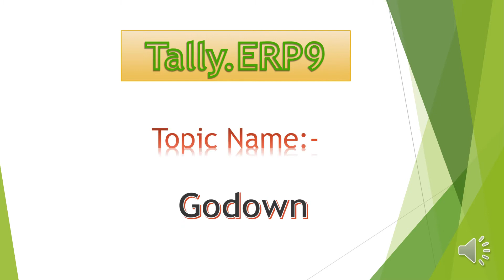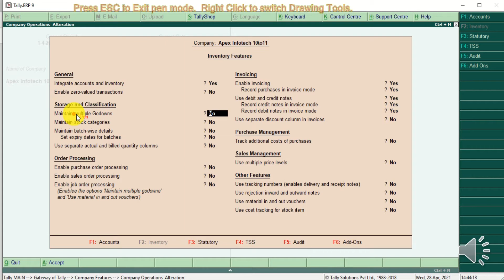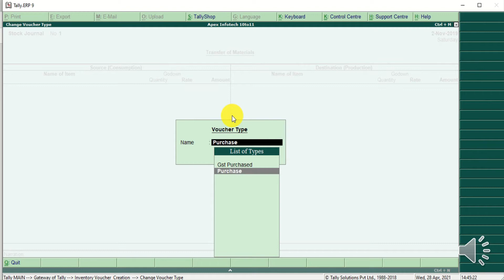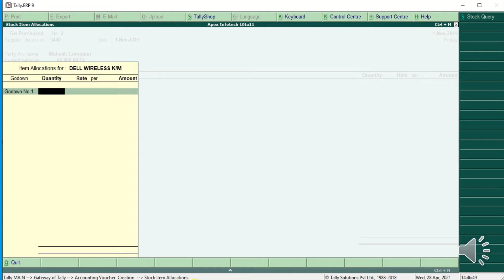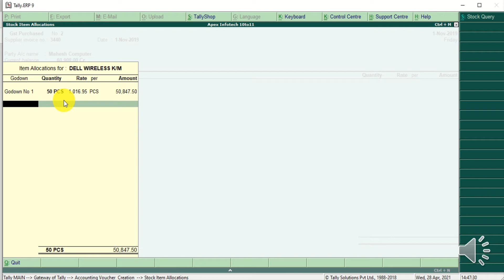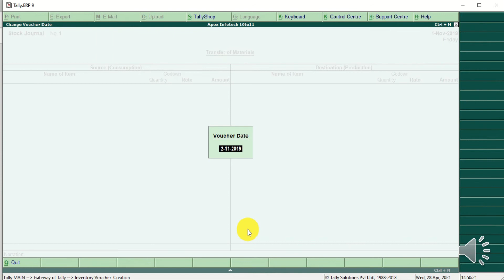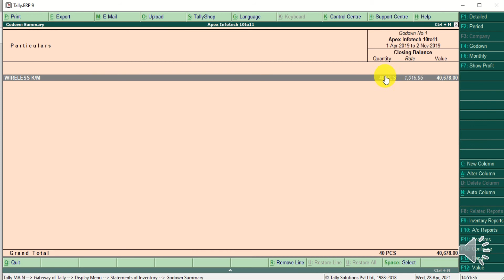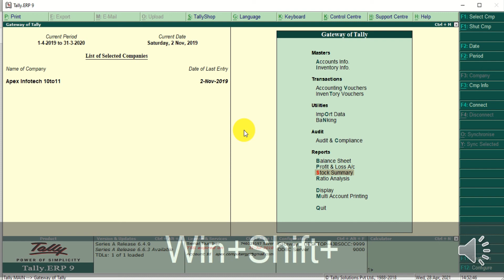Godown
This video is about the stock Maintenance in shop and Godown as well as stock transfer entry also.